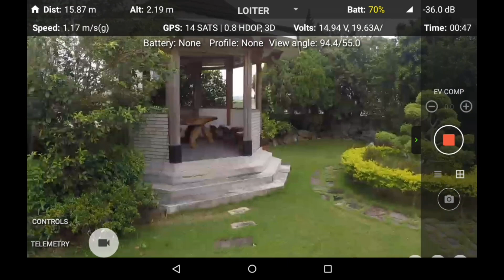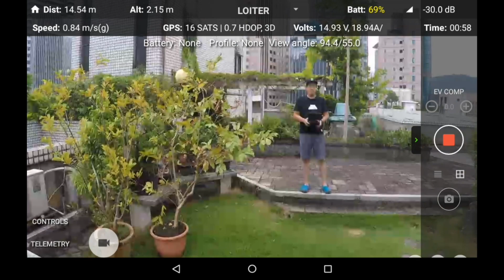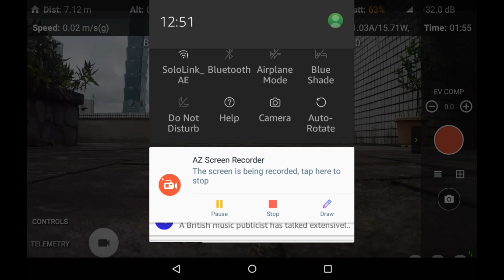Gopro Hero Black on Open Solo 3.0.0 Solex App Android mRo GPS